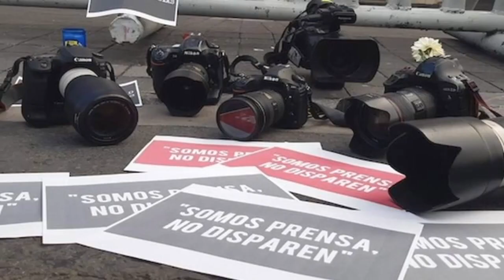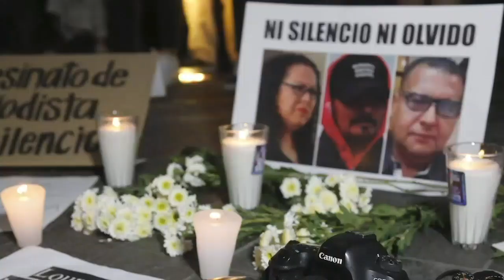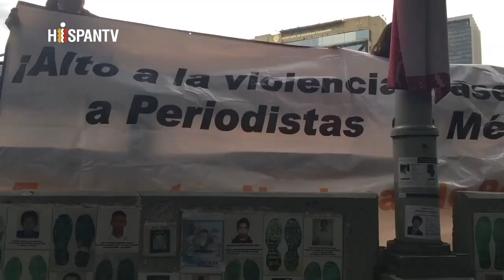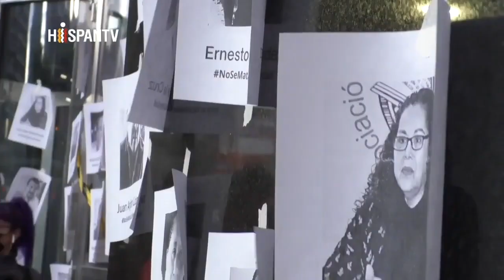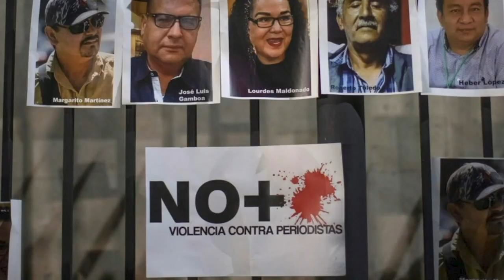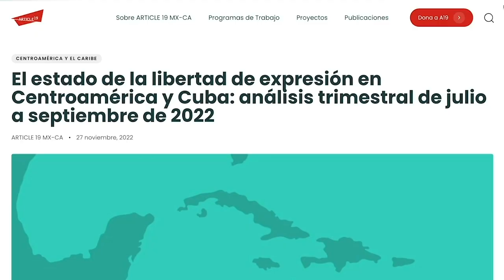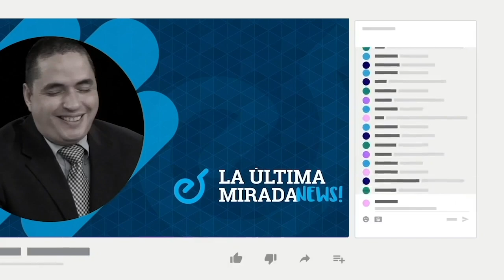Leopoldo Maldonado, de Artículo 19: "Gobernanza criminal" es la peor amenaza contra el periodismo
El director regional de Artículo 19, Leopoldo Maldonado, aseguró que la mayor amenaza en contra del periodismo en la región, viene del poder político, que en muchos casos tienen una especie de contubernio con estructuras criminales.
Maldonado destacó las preocupantes situaciones de Nicaragua y México, donde el periodismo se ha convertido en un ejercicio de alto riesgo.